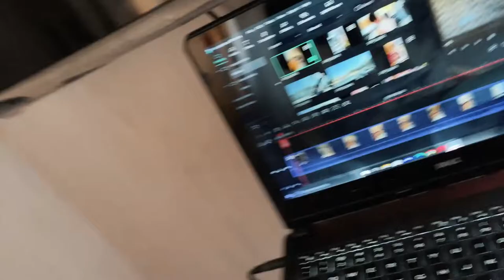Bought my favorite H&M Suede Chelsea Shoes 😍 , made Square roti 😂, IPL Auction kamal tha !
HUSTLER's
Address: Shop 52 Sardar Center, Nr, Nehru Park, Ahmedabad, Gujarat 380015

👉Main Camera
👉Action Cam
👉 Action Cam Mic
👉 Riding Gloves

PRODUCT I USED FOR MAINTAIN MY BIKE

👉 Chain Cleaner & Lube
👉 Best Engine Oil
👉 Bike Hazard
👉 Cloth For Cleaning
👉 Polishing Cream

PRODUCT I RECOMMEND

👉Best Laptop For Editing
👉 Best Android Phone
👉Best Phone For Vloging
👉Best Action Cam